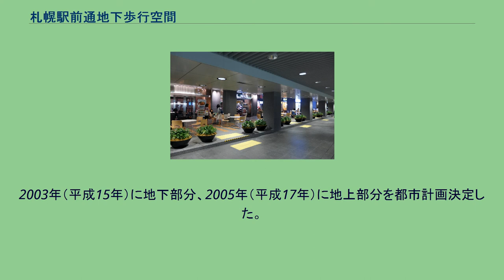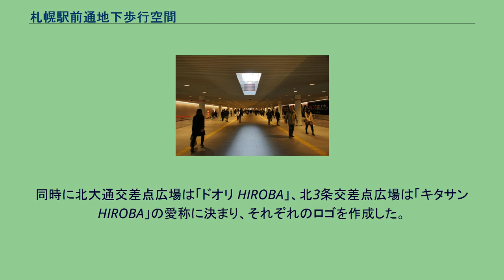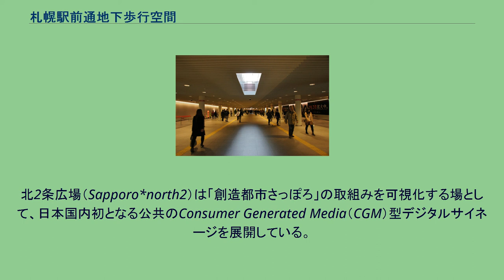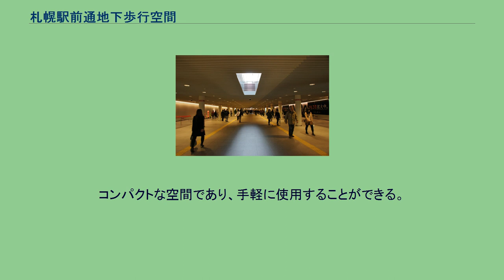札幌駅前通地下歩行空間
札幌駅前通地下歩行空間（2011年11月） 地下歩行空間 地下歩行空間 札幌駅前通地下歩行空間（さっぽろえきまえどおりちかほこうくうかん）は、札幌市中央区にある都市計画道路（歩行者専用道路）。
愛称は「チ・カ・ホ」。
札幌駅前通の真下にあり、札幌市営地下鉄南北線さっぽろ駅と大通駅の間をつなぐ地下空間。
北海道旅客鉄道（JR北海道）札幌駅北側から地下歩行空間を通って地下鉄南北線すすきの駅までの1,900 mがほぼ直線でつながっており、日本国内で最も直線距離が長い地下通路（地下道）になっている。
近年では老朽化によるビルの建て替えラッシュにより、地下道沿いに地下階の商業施設が立ち並んでおり、地上の札幌駅前通+さっぽろ地下街オーロラタウン・ポールタウンと併せて地上+地下の繁華街を形成している。
札幌駅前通の機能充実と地下活用の推進、札幌駅周辺地区と大通地区を地下歩道で接続することにより、二極化している商圏の回遊性を高め、四季を通じて安全で快適な歩行空間を確保することを目的に計画した。
札幌駅前通地下歩行空間は「道路」と「広場」の2つの側面があり、道路としては札幌駅側の北海道道18号札幌停車場線区間を札幌市、大通公園側の国道36号区間を国（北海道開発局）が管理している。
市民へのアンケート調査などから明るさと開放性が求められたため、天井の各所にスルーホール（天窓）を設けて自然光が通路内に差し込むように設計している（出入口階段部分もガラス張りとして同様の効果を見込んでいる）。
また、広場としても市民の意見を行政が取り入れて道路に広場の条例を制定し、イベントが開催できるパブリックスペースを設けている。
地下歩行空間広場は「札幌駅前通まちづくり株式会社」が指定管理者として管理運営している。
『平成23年照明普及賞』、「500m美術館」とともに「地下歩行空間」として2012年度の『グッドデザイン賞』、『第25回全国街路事業コンクール』特別賞を受賞している。
札幌駅から大通までの地下通路については、1971年（昭和46年）の札幌市営地下鉄南北線開業時から民間主導による地下街を整備する構想を持っていたが、進展しなかった。
1994年（平成6年）に札幌市が「地下利用ガイドプラン」を作成し、札幌駅周辺と大通周辺を結ぶ地下ネットワークを示した。
翌年から「札幌駅前地下通路」の整備検討を始め、当初は通路として計画して沿道との繋がりを重視していなかったが、アピアやJRタワーとの連携や関係機関との調整など検討課題があって結論を先送りした。
「第4次札幌市長期総合計画」において札幌駅前通地下通路の計画推進を位置づけると、2000年（平成12年）から市民のニーズを把握するモニター調査やユニバーサルデザインのための調査、パネル展での情報発信を行い、2002年（平成14年）に「都心まちづくり計画」を策定して沿道建物と一体の「地下歩行空間」として計画した。
2003年（平成15年）に地下部分、2005年（平成17年）に地上部分を都市計画決定した。
地下歩行空間整備工事は、車両や歩行者への交通規制を最小限に抑えるために通年施工の夜間工事を実施した。
また、地下に埋没している電線やケーブルの移設に時間と費用を費やしたことなどから、2009年（平成21年）の完成を目指していた工事が遅れた。
札幌駅前通地下歩行空間は2011年（平成23年）3月12日に開通したが、前日に発生した東日本大震災による甚大な被害状況を考慮して一連の開通記念イベントを中止した。
また、当面の間は歩行空間内の照明の明るさを落とす措置を取った。
開業1周年に合わせて行った一般募集により、札幌駅前通地下歩行空間のキャラクター「ちかぁ〜さん」がお披露目され、愛称が「チ・カ・ホ」に決まった。
これは、空間を表す「ちか」というフレーズが入り、既に多くの市民が呼び習わしている略称「ちかほ」を活かす形となった。
同時に北大通交差点広場は「ドオリ HIROBA」、北3条交差点広場は「キタサン HIROBA」の愛称に決まり、それぞれのロゴを作成した。
札幌駅前通地下歩行空間は、開通後の5年間で札幌駅前通の歩行者通行量が地上・地下合わせて平日では約2.3倍、休日では約2.9倍に増加し、大通・すすきの地区の歩行者通行量も増加した。
また、地下歩行空間内の交差点広場は多種多様なイベントが開催されており、高稼働率で推移している。
一方、課題として2015年（平成27年）...